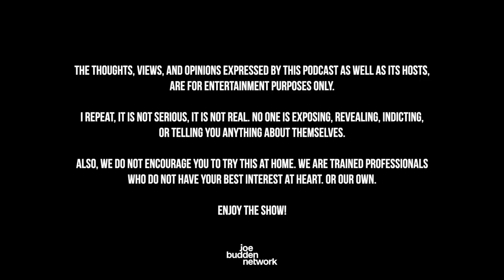The Joe Budden Podcast Episode 569 | Wake That Up!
On this week’s episode, the guys break down Draymond Green punching Jordan Poole in practice (5:04). Joe discusses Kanye’s texts with Diddy (17:06). Joe was right about Tom Brady’s change in Tampa (38:49). The guys recap the BET Hip Hop Awards (59:37). Ice talks about Kodak Black’s issues with Latto (1:08:18). The guys also discuss Diddy’s long dispute with Mase (1:53:20) and the settlement in the Alec Baldwin case (2:35:35) + MORE!